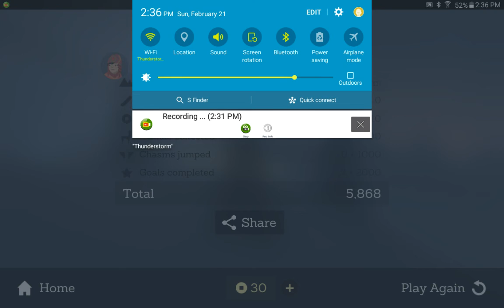Alto's adventure part 1